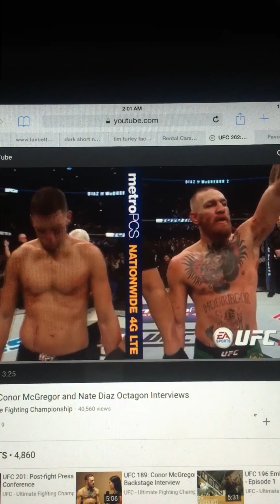UFC 202 No knock out Conor vs Nate Diaz ESPN sports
Share this to your Facebook! Conor is for real or lucky! Was this rigged? Heck no.